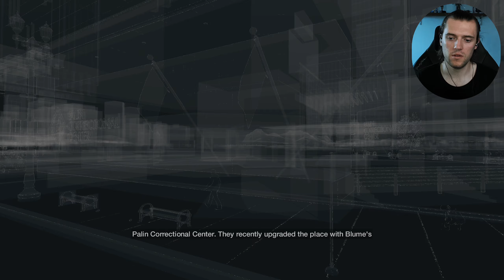Getting Into Prison - Watchdogs - Part 3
All the support is extremely appreciated and it never goes unnoticed :)

I am a small let’s play channel that does new and older games ranging from choice based, action heavy, rpg’s, to indie horror games; there is something for everyone!

If there is any music which I missed out on or any licenses in this game I am unaware of, I own none of them, I’m just here to play the game.